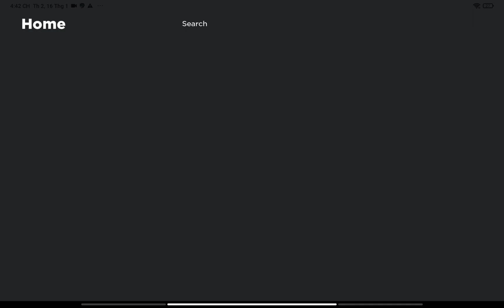NEW WEPAN V44.13.3